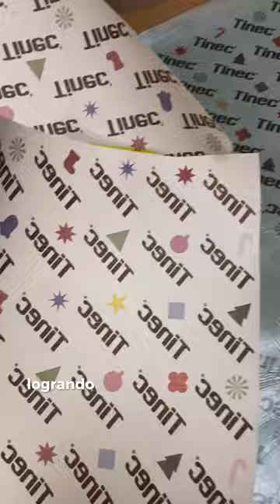Papel de seda personalizado con Sublimación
Hice estos regalos corporativos y se me ocurrió sublimar el papel de seda para personalizarlo con el logo de la marca.
Imprimí 2 hojas A4 de sublimación Tinec. Las ubiqué en el papel de seda y llevé a la plancha a 200 grados centígrados por 20 y 40 segundos, según el efecto que quería lograr.
Pude reutilizar las mismas hojas para 3 planchados y así aproveché el material al máximo.
También imprimí unas etiquetas en papel Autoadhesivo Tinec para las bolsas.
El papel personalizado le da un toque único y elegante al regalo.
Alguna vez lo has hecho?